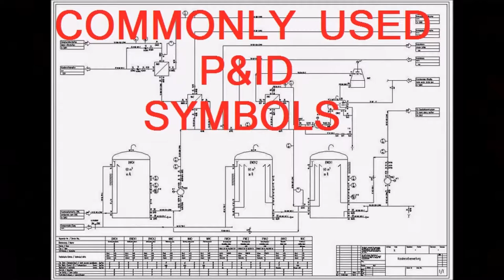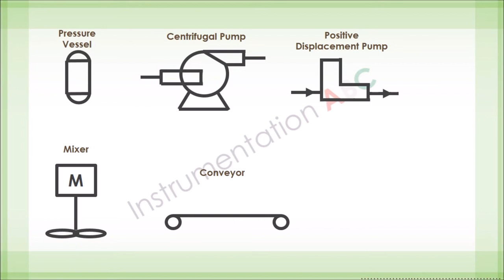Commonly used P&ID Symbols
This video will show you commonly used P&ID Symbols.

INSTRUMENTATION ABC